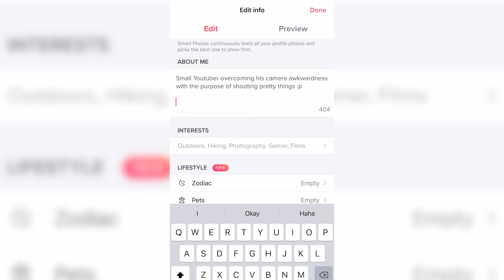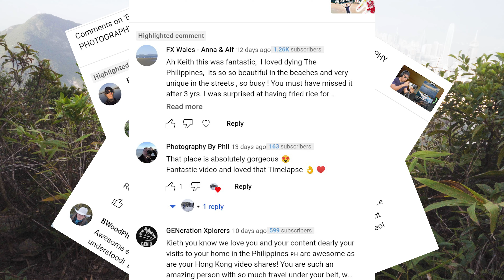How Starting A Youtube Channel Changed My Photography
I got passionate with photography in 2018 and at the time I only shared the photos on social media like Instagram. It was only in 2021, that I thought of starting a youtube channel to record my experience. I thought it wasn't going to lead into anything and just thought it might be a viable "business" later on. Many creators out there would probably feel the same when they start their youtube channels, with the eyes on monetization and getting more subscribers. It does seem promising, if you make it big on social media.

However, the journey made me realize that it's not easy at all! Camera presence, titles and thumbnails, new to video editing, there's just a lot more work to making youtube videos than I thought. You need to create the product and know how to market it. There is a steep learning curve towards youtube and knowing the algorithm, but there are some benefits I didn't think about towards my own photography. On this yearend vlog, I discuss some of those unexpected gains I made in photography as an outcome of starting this Youtube channel.

Gear used:
Main photo camera: Sony A7iii
Wide-angle lens: Sony 16-35mm f/2.8 GM
Vlogging camera: Sony A6400
Telephoto lens: Sony 100-400mm f/4.5-5.6 GM
New Portrait lens: Sony 50mm f/1.2 GM
Portrait lens: Sonnar T* FE 55mm F1.8 ZA
Microphone: Comica CVM-VM10 Microphone
Drone: DJI Mavic Air 2
Gimbal: DJI Ronin-SC
Action camera: DJI Osmo Action

Lazy man sleeps at com. He have com hard. Stock Videos by Vecteezy